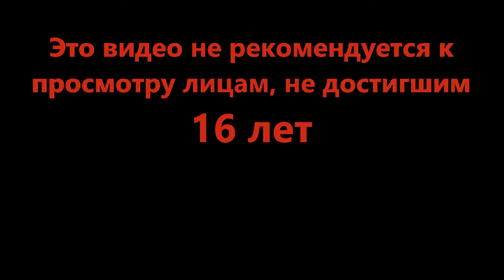Две сотни приключений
Просто делимся с вами этим скромным достижением! Всем спасибо=)